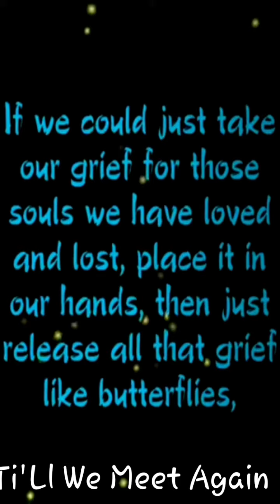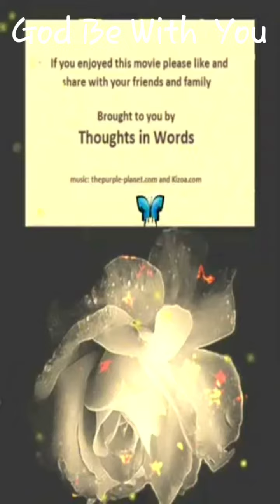God Be With You Till We Meet Again: No Copyrighted Vlog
Why so sudden?😭😭😭
Mama is not yet ready for your loss.Why did you not tell me that you not feeling well? I never suspected that you are in pain because you never showed us. Everyday when we come home from work you're ok.  Playing online games with kuya, ate kaye and other online friends, sometimes I can catch you playing your kalimba, watching korean novelas, you even started with your fitness plan with ate Kaye. Why? I can never imagine that you will leave us too soon.😭😭😭😭 But I promise, mama will be strong for papa and kuya. Rest in peace now my baby. We love you so much!
I hope you are happy now. No more pain, no more attacks . We will miss you now and for the rest of our lives.💔🌹🌹🌹
Alyn Tebelin Hotta🙏🙏💔💝💝